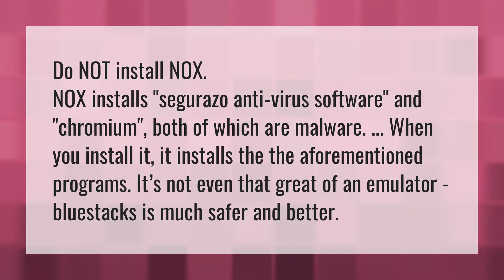Is Big NOX safe?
Bluestacks Virus • Is Big NOX safe?